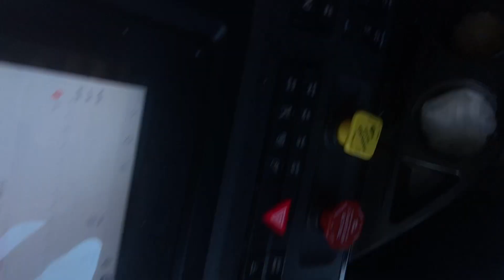Farming views on the road, California State - USA